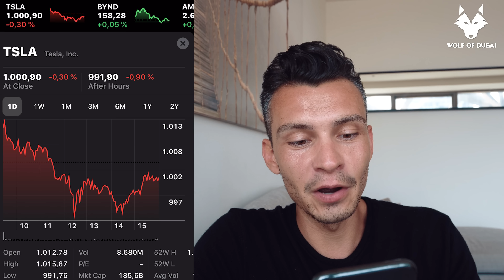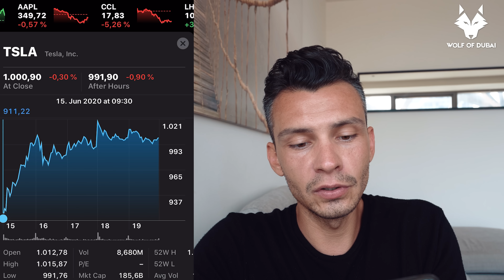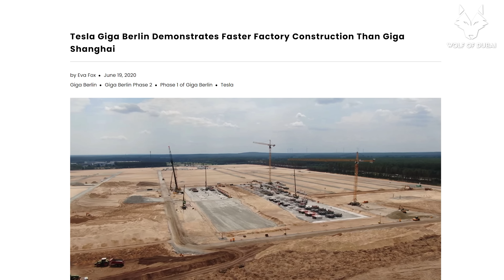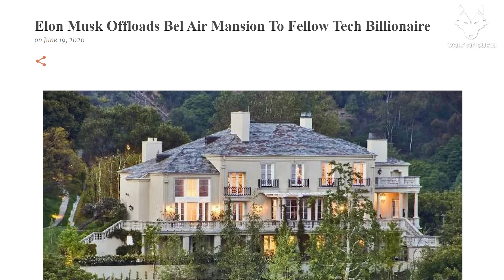Tesla Madness: Gigafactory Germany Faster Than China!